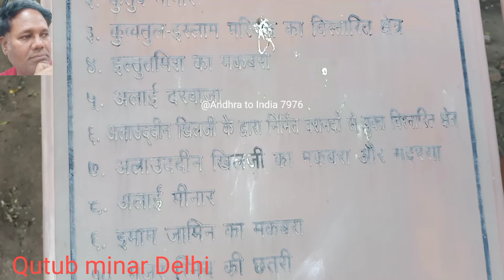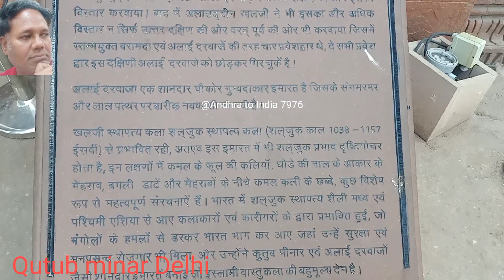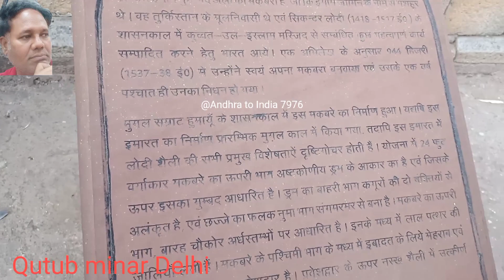kutub minar Delhi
qutub minar Delhi
old minar Delhi
kutub Shahi toums
old Delhi winners
Indian tourism
Andhra tourism
Rajasthan tourism
Delhi tourism
Ajmer tourism